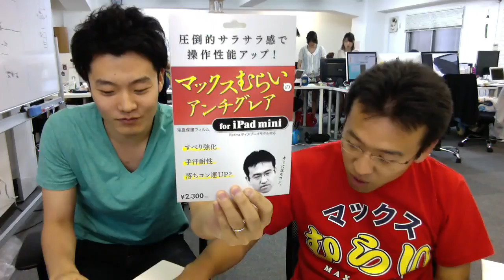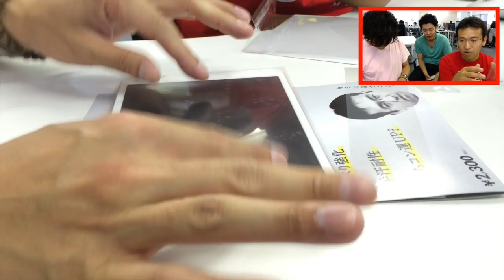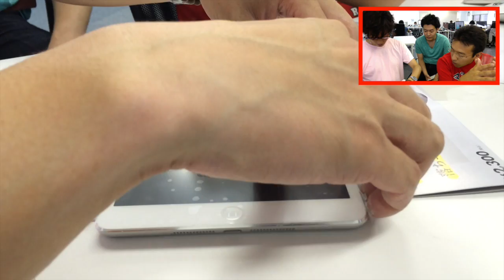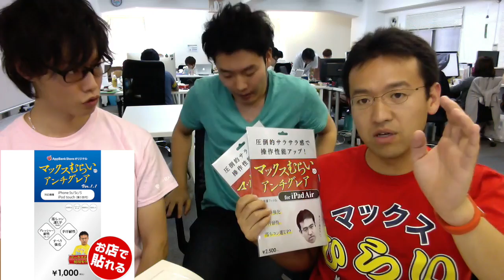【発売中】iPad mini/Air用アンチグレアフィルムが完成！超絶サラサラ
iPadでもあの感動を！
マックスむらいのアンチグレアフィルムに新しくiPad mini用 iPad Air用が加わりました！
しかも落ちコンクリーナー付き！
AppBank Storeで絶賛発売中です！

マックスむらいのアンチグレアフィルム for iPad mini 落ちコンクリーナー付

マックスむらいのアンチグレアフィルム for iPad Air 落ちコンクリーナー付

▼iPhone用 Android用もございます！セット買いがお得です！

●iPhone用
1枚入り

●Android用 フリーカット版
1枚入り

iPhoneの方...
Androidの方...

iPhoneの方...

出てる人
▼ マックスむらい

↑やってほしい企画や、編集についての質問・要望はこちらまで！